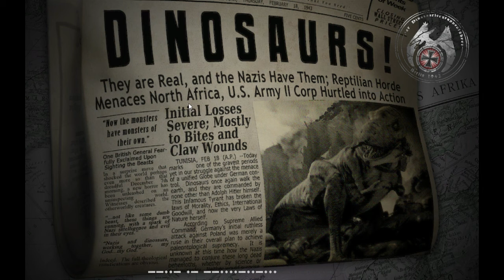Dino D-Day - Ep 5 - Axis: Stygimoloch